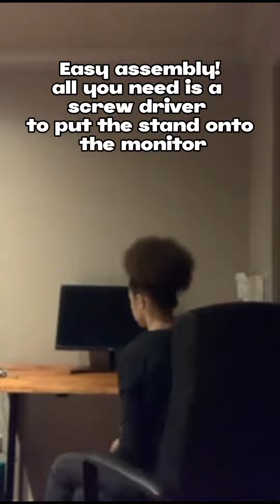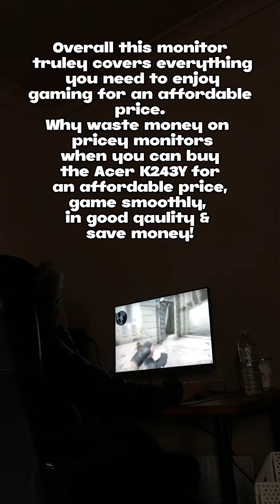BEST Budget 100Hz Gaming Monitor! Acer K243Y Unboxing + Review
Hey everyone,

Today's video is a new type of video. An unboxing and review of the Acer K243Y 23.8 inch 100Hz Monitor!
This is a great monitor for anyone who doesn't have a big budget or wants to spend less to save money! You can still buy a great quality product for a cheap price without spending heaps of money!

The Acer K243Y offers:

Crisp FHD 1080p quality
100Hz refresh rate
VGA Connectivity
HDMI Connectivity
 23.8" Display with Full HD Resolution
1ms VRB
AMD FreeSync Technology
Flicker-less, BlueLightShield and ComfyView Technology, and a 16:9 screen with tilt adjustability from -5 to 15 degrees.